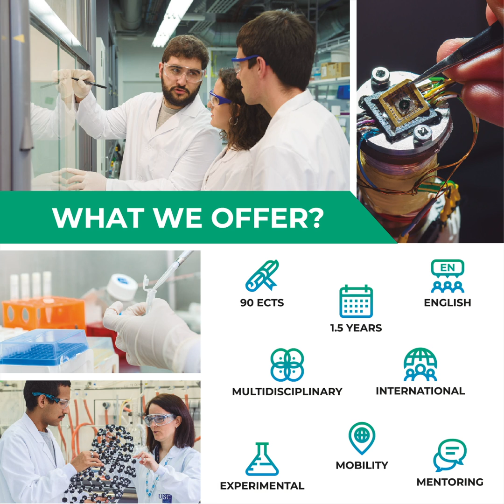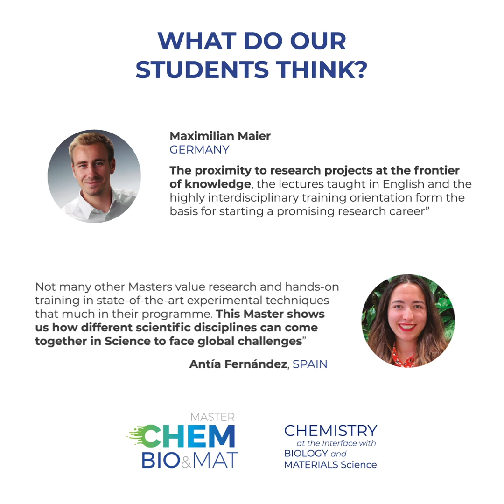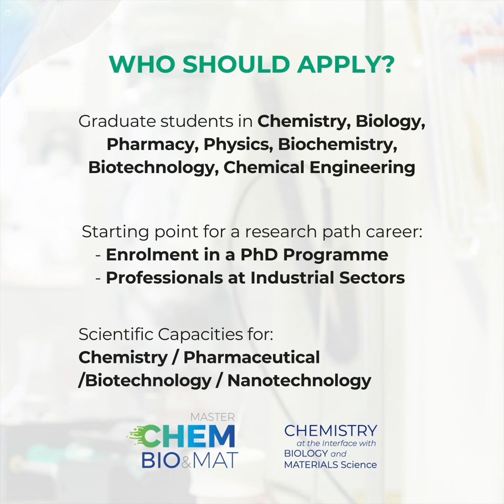Master ChemBio&Mat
You want to be part of it!
The Master in CHEMISTRY at the Interface with BIOLOGY and MATERIALS Science is especially suited for students seeking an innovative and highly interdisciplinary training programme in molecular sciences, and eager to learn about the opportunities provided by Chemistry to approach problems in Cell Biology and in the field of Materials Sciences.
Don’t miss out on this opportunity! Enrol now!